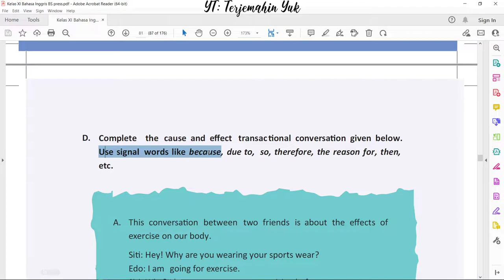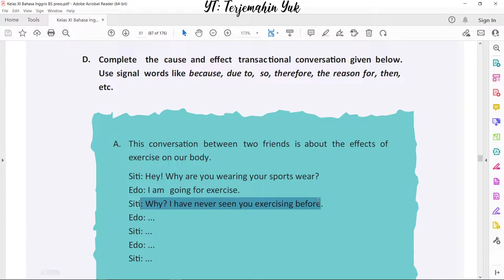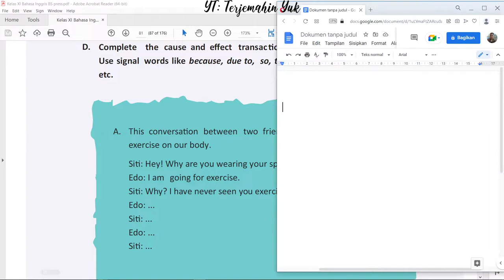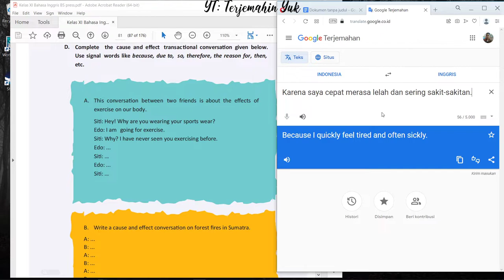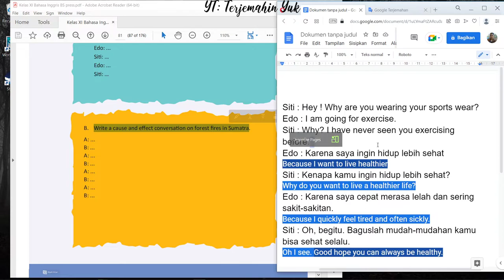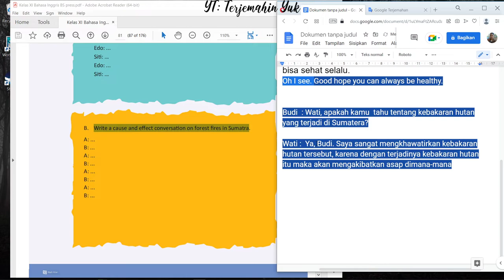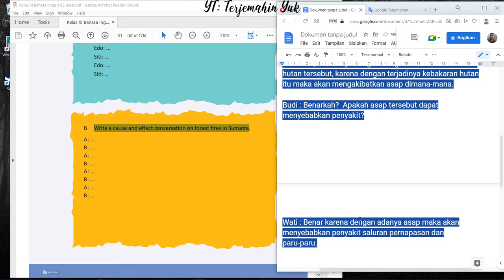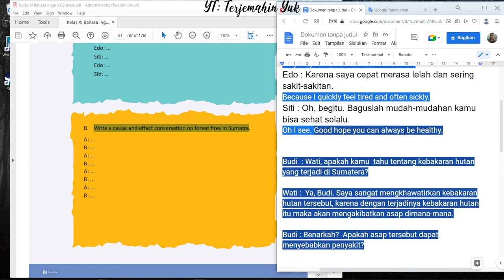Hal. 81 kelas 11 Terjemahan Buku Bahasa Inggris SMA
Complete the cause and effect transactional conversation given below. Use signal words like because, due to, so, therefore, the reason for, then, etc.
Menyelesaikan sebuah percakapan antara dua teman tentang efek terhadap olahraga bagi tubuh.
This conversation between two friends is about the effects of exercise on our body.